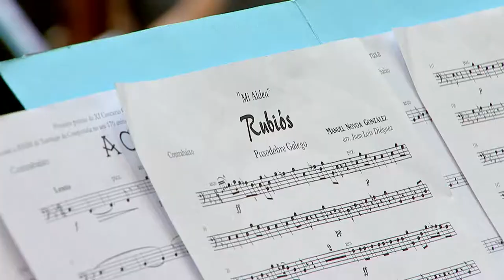Rubiós, mi aldea, de Manuel Nóvoa (Banda de Música Popular de Rubiós)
Esta actuación foi realizada durante o XIII Certame Galego de Bandas de Música, un evento organizado pola Federación Galega e impulsado pola Xunta de Galicia a través da AGADIC (Axencia Galega das Industrias Culturais).